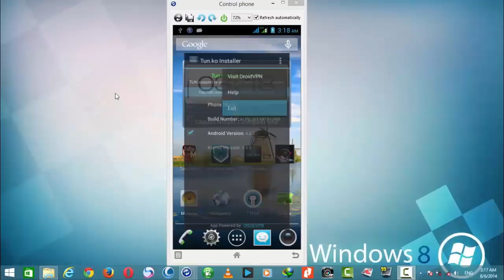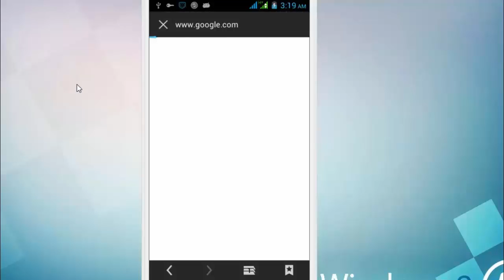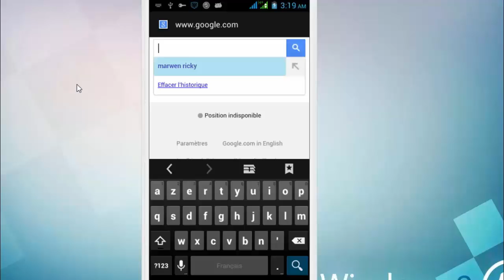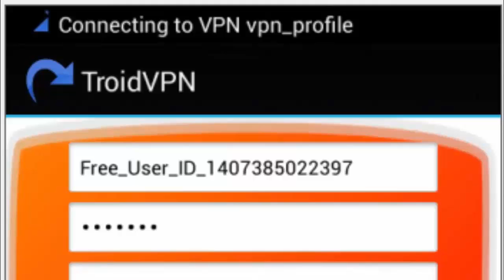Internet Gratuit Tunisie Telecom Pour Android 2015 [HD]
ou bien à partir du Google PlayStore

Bien sur le télèphone doit etre rooté
tu peux utiliser les méthodes suivantes pour rooter ton télèphone